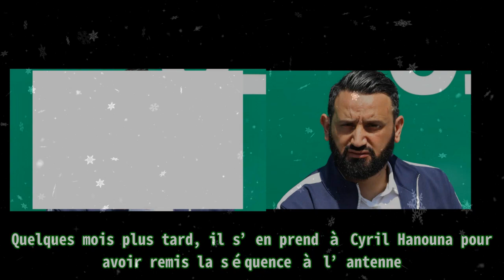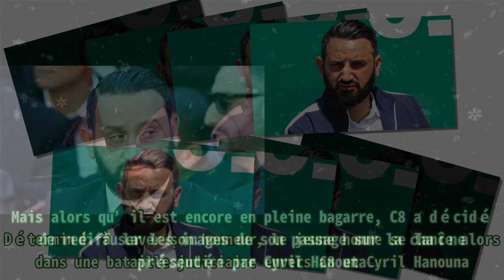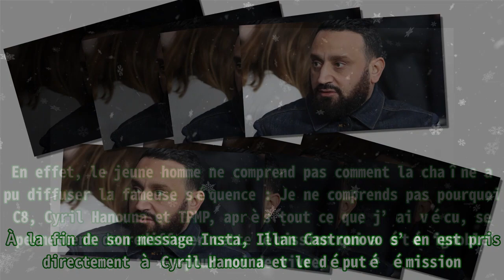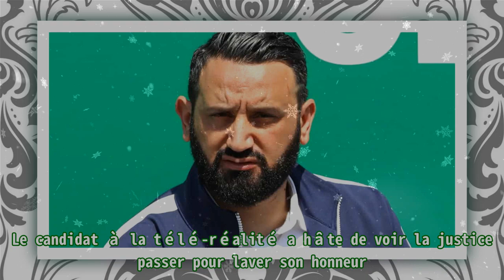Cyril Hanouna poursuivie en justice par un personnage de la télé réalité !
,one nation,moment innatendus,la villa des coeurs brisés,bertrand usclat,simon collin fils de

Cyril Hanouna poursuivie en justice par un personnage de la télé réalité ! Quelques mois plus tard, il s’en prend à Cyril Hanouna pour avoir remis la séquence à l’antenne. Ne vous inquiétez pas, la